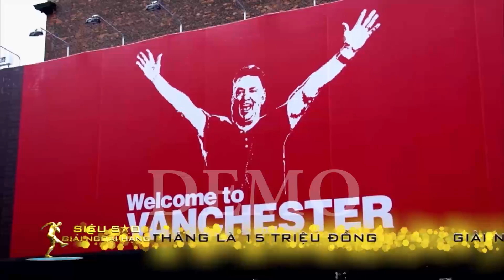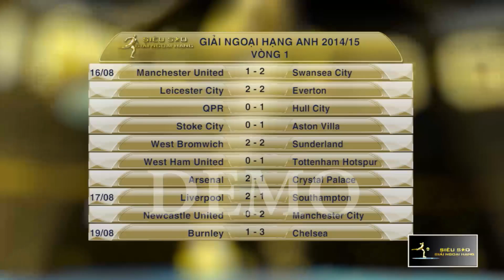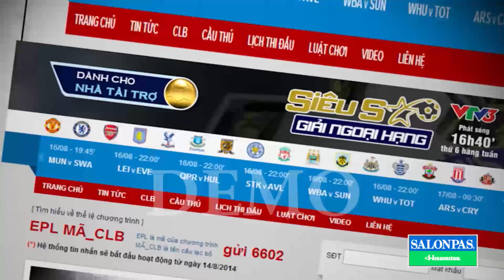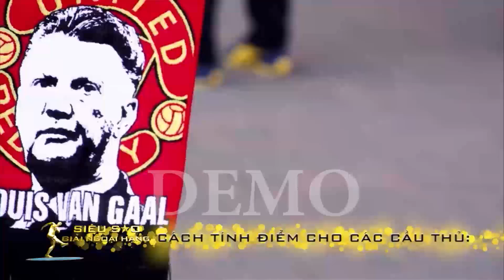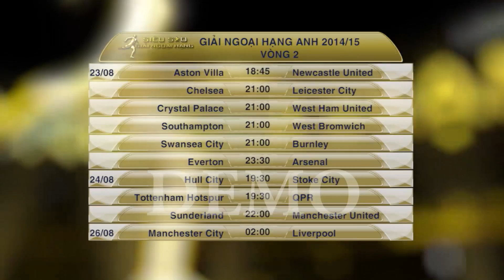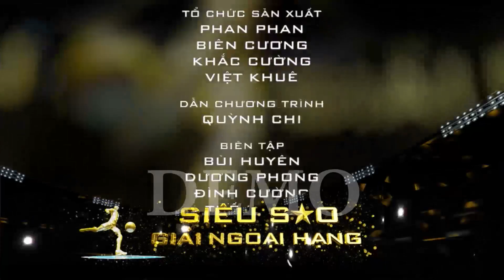sieu sao ngoai hang